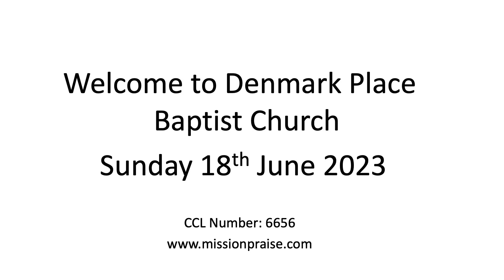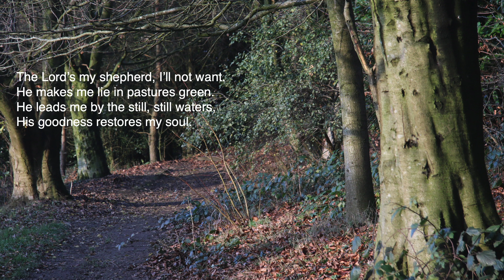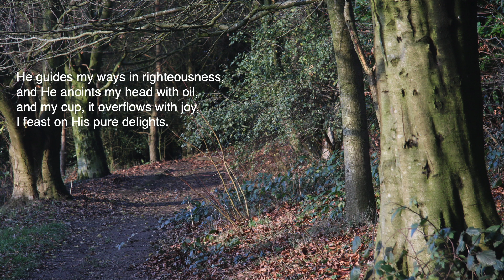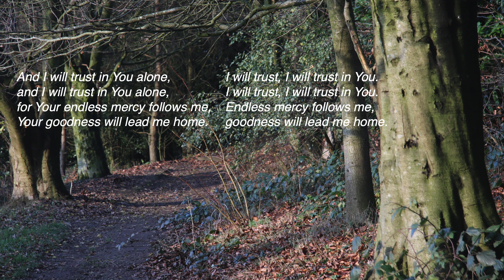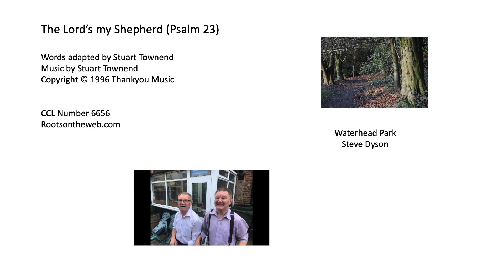Sunday Service 18th June 2023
Matthew 9:35-10:23  and
Romans 5:1-8